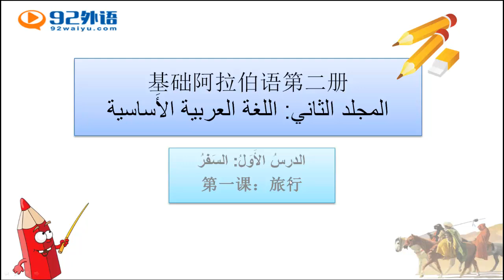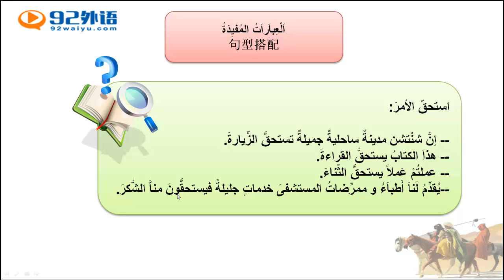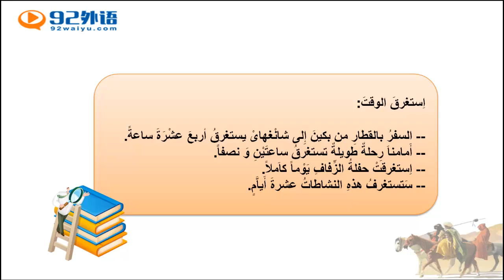新编阿拉伯语2 13a1 13